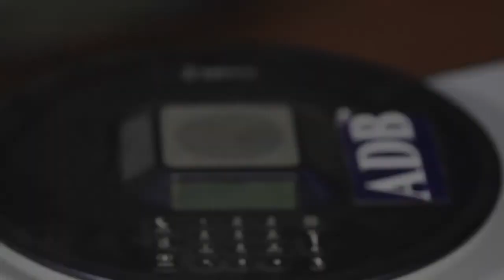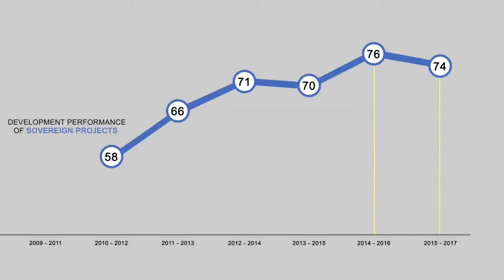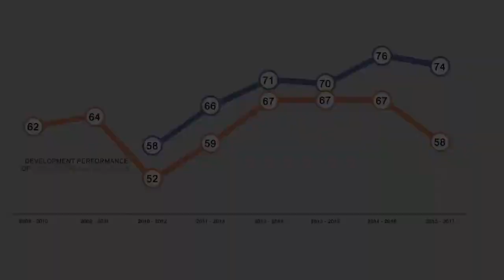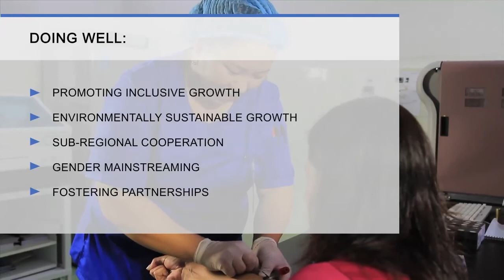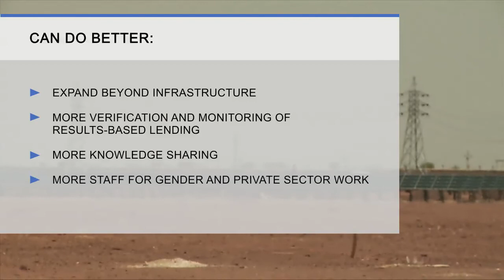Performance and Results of Asian Development Bank Operations: 2018 Annual Evaluation Review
How did the Asian Development Bank perform in 2017?